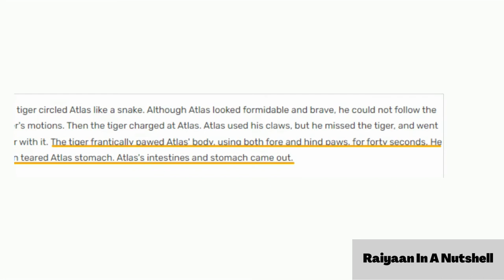Exposing @WildPanthera Overrating lions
It was easy to debunk him